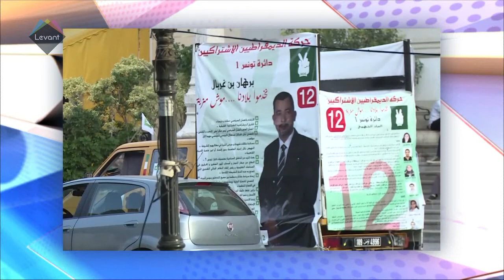2014 Middle East Round-up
2014 witnessed remarkable events in the region, Egypt and Tunisia dropped Islamism, and 2 years after president Obama declared Assad's days are numbered, Syrian President Bashar Al-Assad wins a landslide victory and is in for another 7 year-term.

These and the rather unsuccessful Kerry initiative have imposed questions marks over America's role in the world as the indispensable nation.